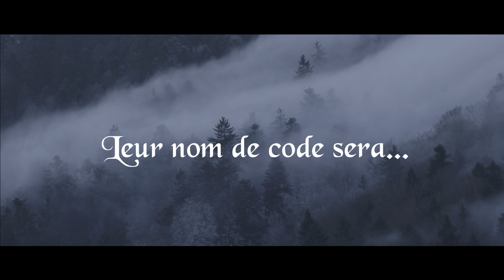Nom de code "Grimm" | Soutien scolaire 2017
Enseignons.be - Premier portail pédagogique créé par & pour les enseignants et parents !

Campagne promotionnelle 2017 pour le soutien scolaire d'Enseignons.be.